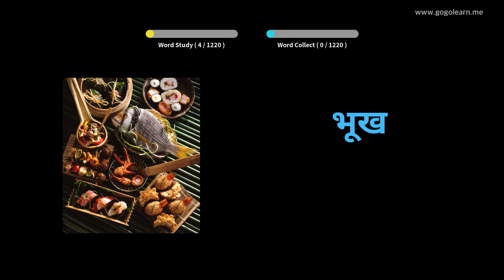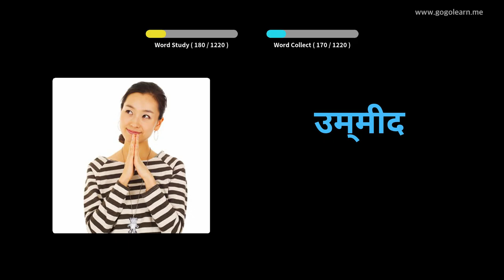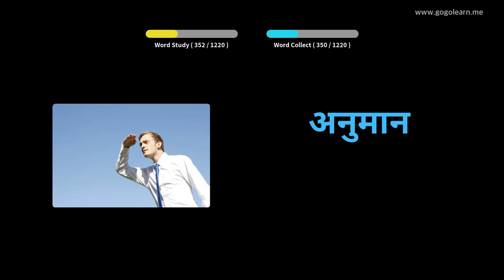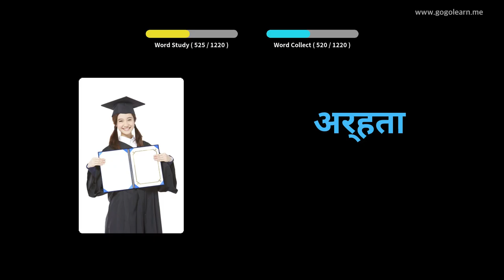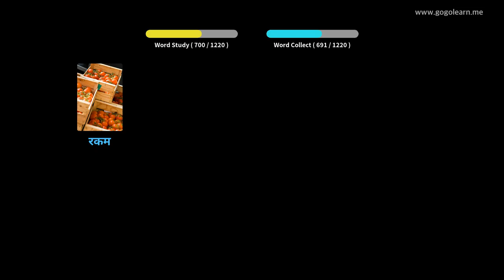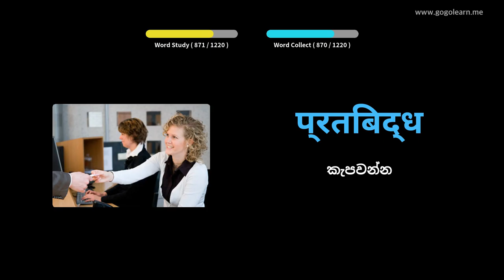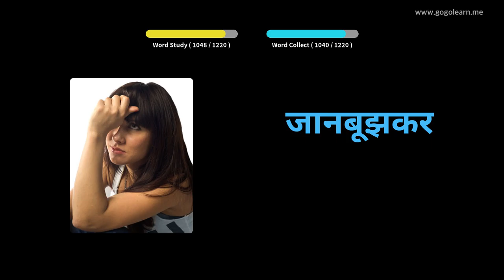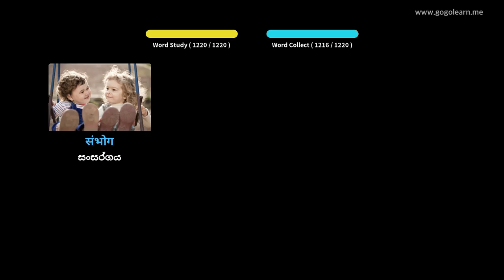හින්දි වචන මාලාව ශිෂ්‍ය | Golearn